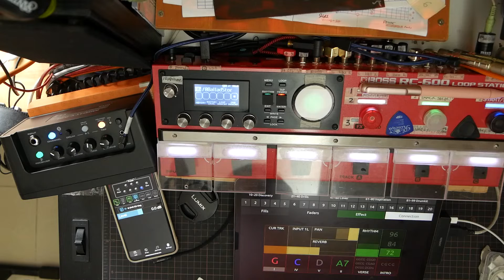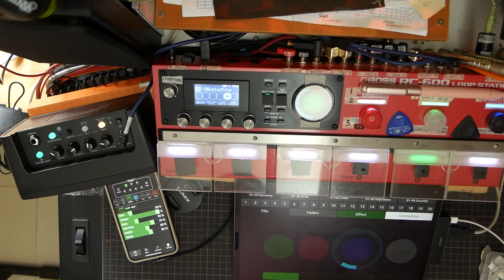Testing out usability for a custom RC600 interface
Also a clean melody sound, a strumming Martin IR sound from a tiny portable nux amp

The rhythm start/stop and fills are also assign to a foot control, and another pair to current track play and rec when the unit is not on the floor